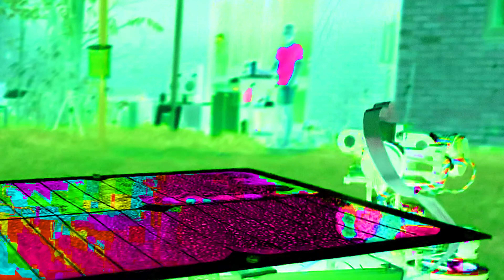SOLARBOI SUMMER (Hip Hop Mix)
Taylor Martin on Oppo penned a couple lines, so I cued up a beat and got to work.